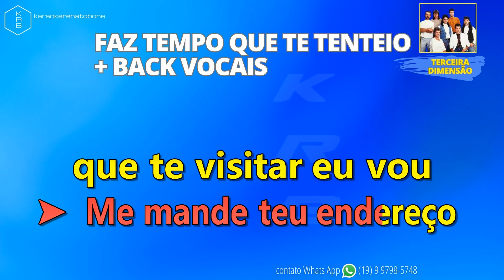FAZ TEMPO QUE TE TENTEIO + BACK VOCAIS GRUPO TERCEIRA DIMENSÃO PLAYBACK KARAOKE DEMONSTRAÇÃO